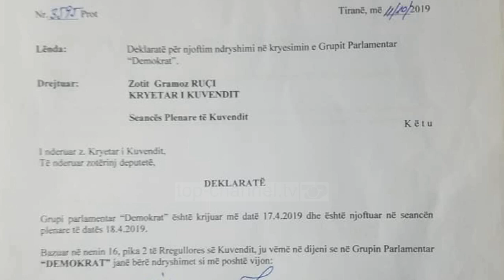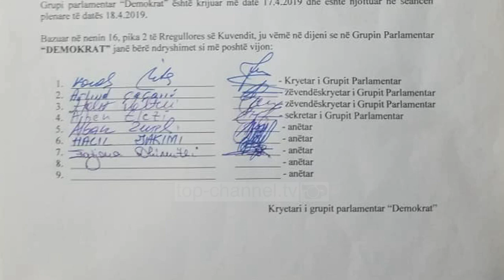Korab Lita: Rudina Hajdari ka dhënë dorëheqjen nga drejtimi i grupit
Në një deklaratë për shtyp nga Kryesia e Kuvendit deputeti i opozitës parlamentare Korab Lita ka njoftuar se grupi i ka kërkuar Rudina Hajdarit të largohet nga drejtimi.